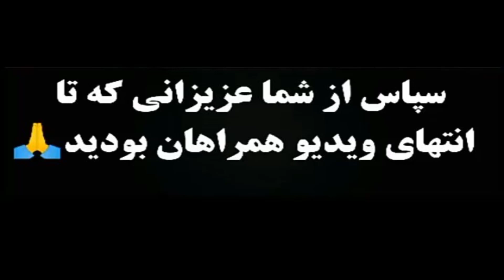سریال ترکی تردید قسمت 39با دوبله فارسی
خلاصه داستان قسمت اول تا آخر سریال ترکی تردید / هرجایی
قسمت آخر سریال هرجایی چی میشه
قسمت آخر سریال هرجایی با زیر نویس فارسی
معرفی کامل سریال ترکی بی وفا
معرفی کامل سریال ترکی تردید
سریال ترکی  تردید قسمت 60با دوبله فارسی
دانلود سریال ترکی تردید قسمت60 با دوبله فارسی
سریال ترکی بی وفا یا هر جایی
خلاصه قسمت آخر سریال ترکی بی وفا یا هر جایی
بیوگرافی بازیگران سریال هرجایی
ابرو شاهین
بازیگران سریال هرجایی بی وفا
دانلود سریال ترکی تردید قسمت39 با دوبله فارسی
دانلود سریال ترکی تردید قسمت40 با دوبله فارسی
سریال ترکی تردید قسمت 40 با دوبله فارسی